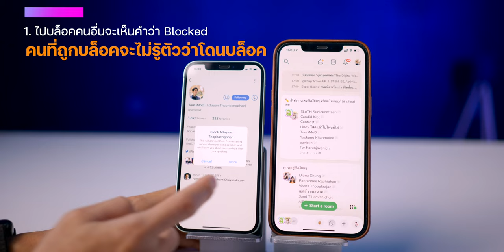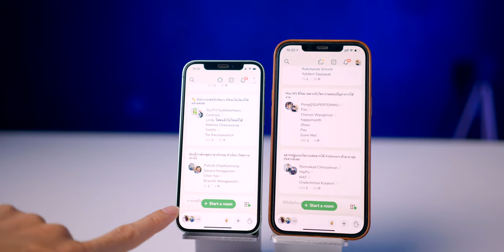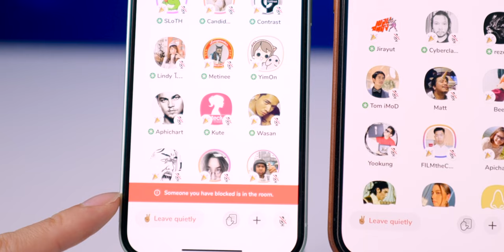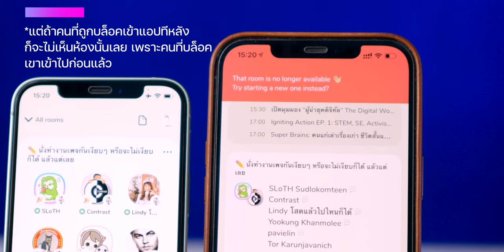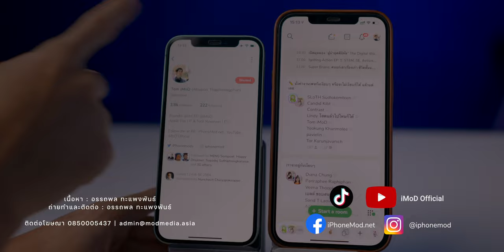[iMoD] Clubhouse บล็อคเพื่อนทำยังไง บล็อคแล้วจะเกิดอะไรขึ้น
Clubhouse บล็อคเพื่อนได้หรือไม่ ทำยังไง บล็อคแล้วจะเกิดอะไรขึ้น นี่คือสรุป 5 ข้อที่ควรรู้เมื่อจะบล็อคคนใน Clubhouse
วิธีบล็อคเพื่อนใน Clubhouse
- แตะรูปโปรไฟล์ของคนนั้น ๆ
- แตะ ... ที่มุมบนขวา
- เลือก Block

00:00 -  Intro
00:34 - ข้อ 1
00:59 - ข้อ 2
01:18 - ข้อ 3
02:25 - ข้อ 4
02:44 - ข้อ 5